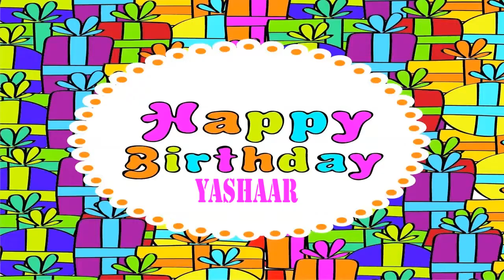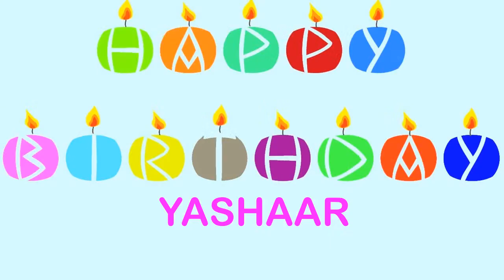Yashaar Wishes & Mensajes - Happy Birthday